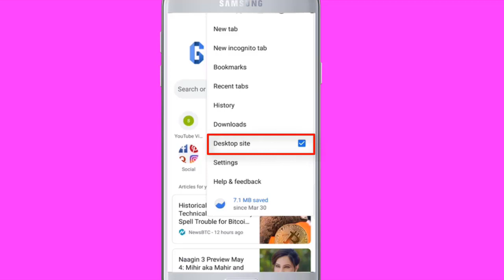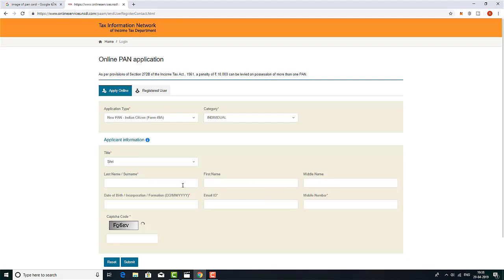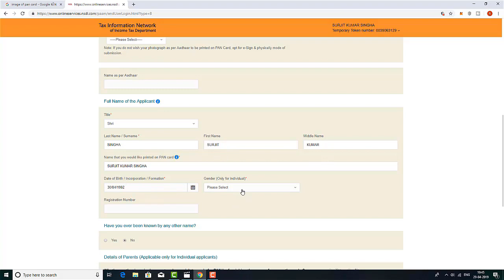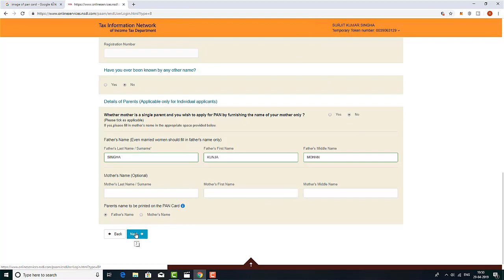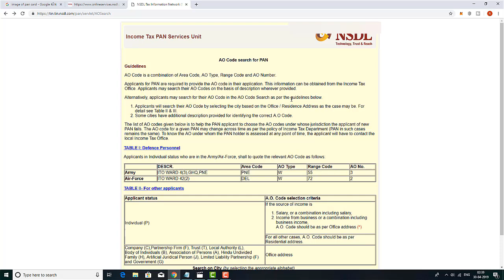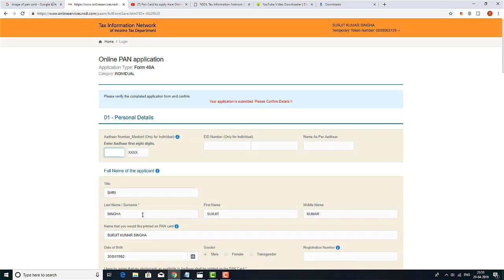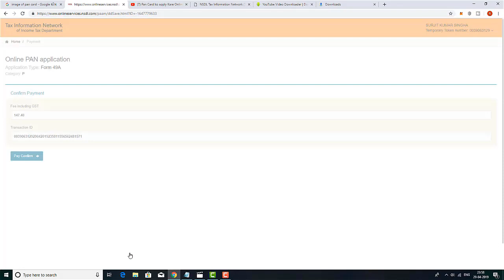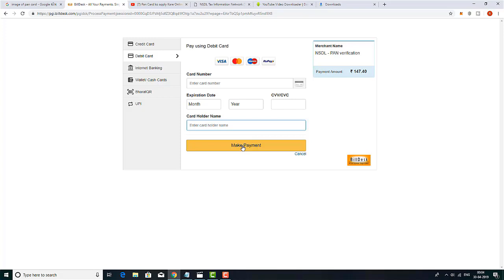Matou Karamna Online Pan card Semgani,Apply Online Pan Card 2019 in Manipuri Through NSDL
Mayamgi Channel Manipuri Gyan Da Khwai Mayambu Sarkargi Yojna, Technology, Computer ,Android Apps, Internet, Offline Amadi Online Dagi Karam Haina Income Taugani Asigi Maramda Video Nongmagi Leptana Video Fangbigani.
Hi Friends:
Online Pan Card Karamhaina Apply Tougani Step by Step Ngasigi video asida takpani,mayamna video asibu kanaba amadi mayamgi apamba topic ni hairagadi video bu LIKE tourak U,Aduga Yariba Makhei Video bu SHARE tou.
Mayamna Manipuri Gyam Bu Support Taurak U.